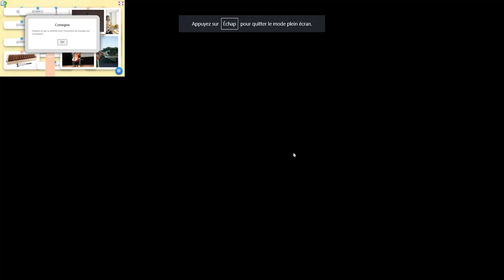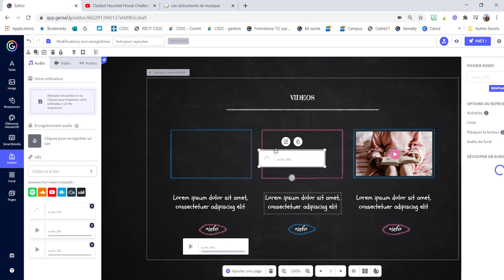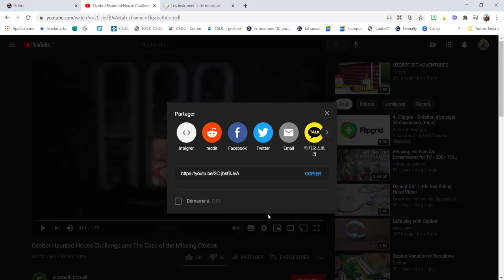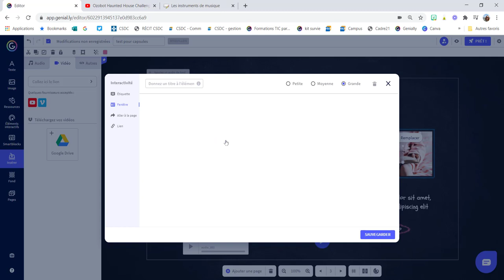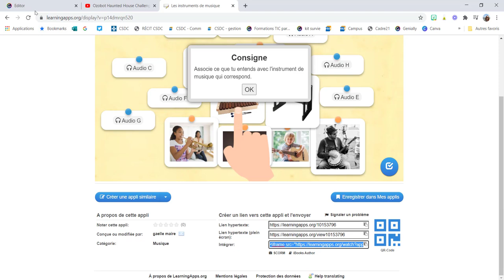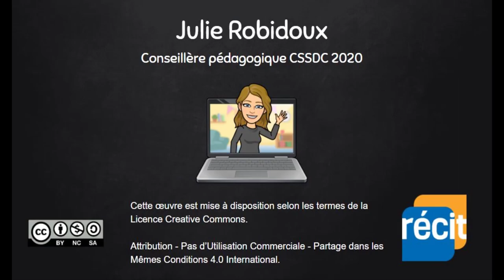Genially - Insérer un audio, une vidéo ou autre contenu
Insérer un audio, une vidéo ou autre contenu dans Genially